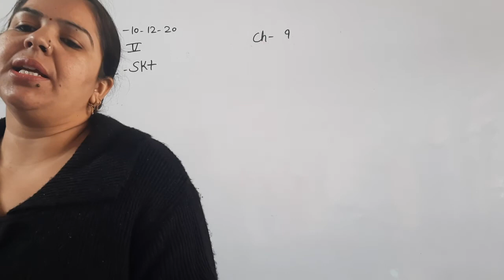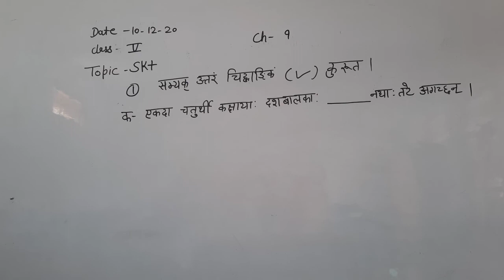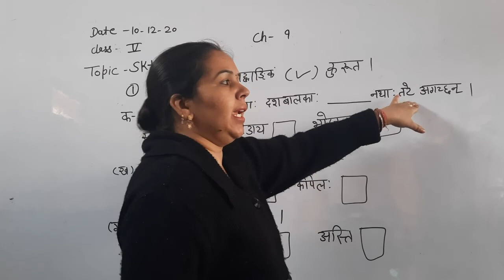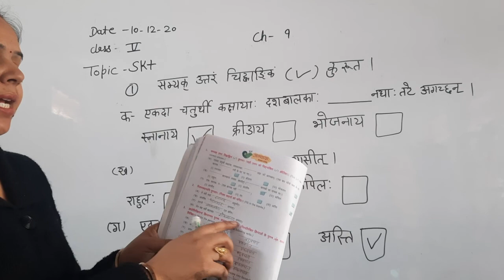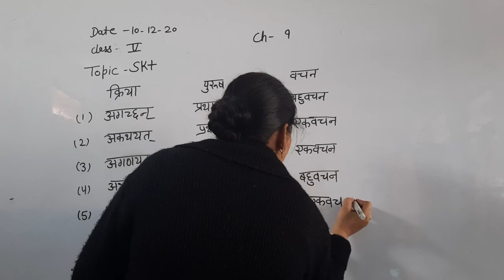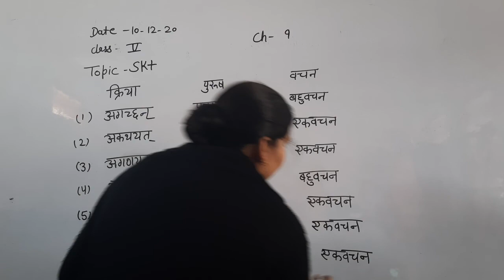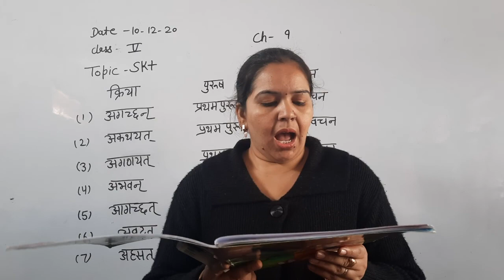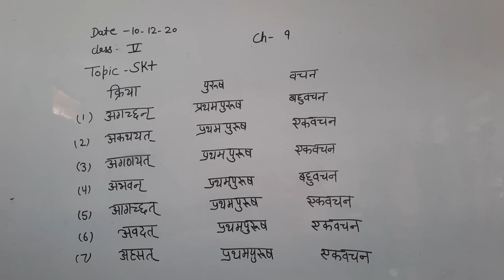5th Sanskrit Ch 9 part 3